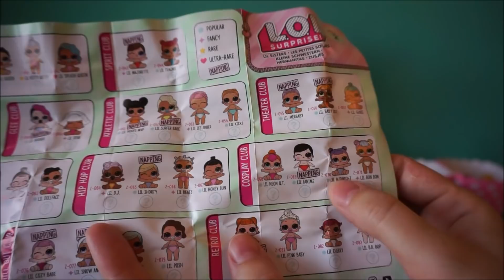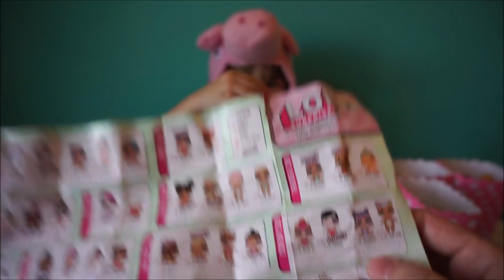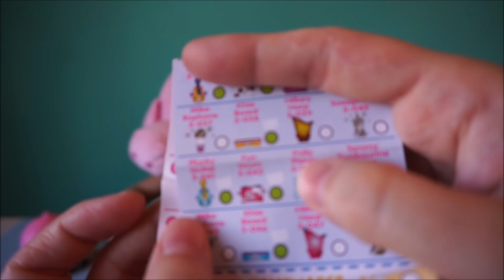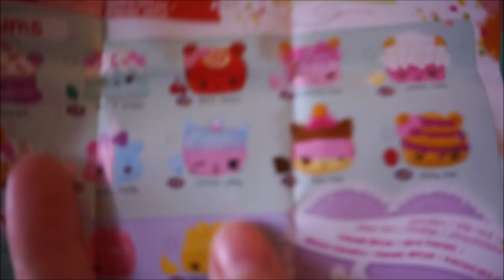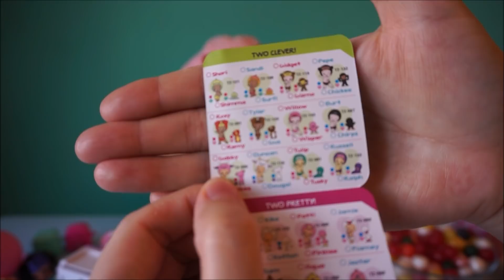СЮРПРИЗЫ ЛОЛ Шоп Тузис Ням Нямс LOL Surprise Num Noms Twozies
Поддержать наш канал и на конфеты для единорога Жоры - Карта Сбербанка 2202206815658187
Софи в костюме Свинки Пеппы открывает сюрпризы ЛОЛс Тузис и Ням Нямс.